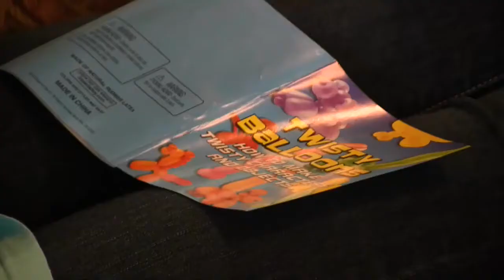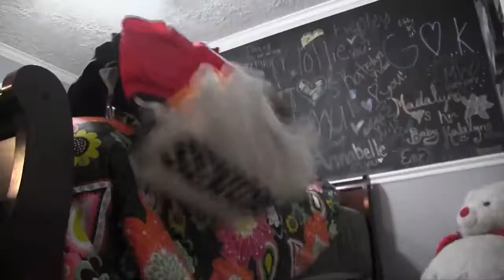57 Days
Donna Headley
Wynne High School